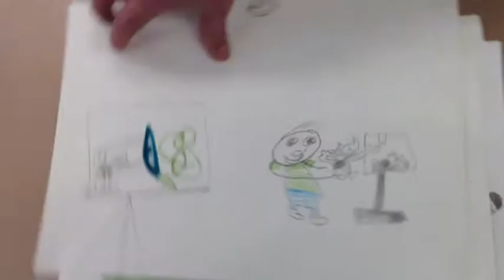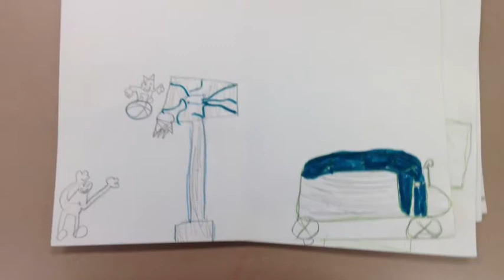Paper Slide Book Report CB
If you take a mouse to schools